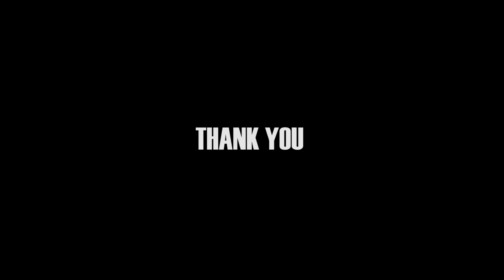Game Loma - patcharaporn(พัชรพร) [OFFICIAL MV] prod.Langka production,Name Gam production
Song  : patcharaporn(พัชรพร)
Artist  : game loma
Lyrics :  game loma
Beat prod : pjmm
Music video prod : langka production,Name Gams production